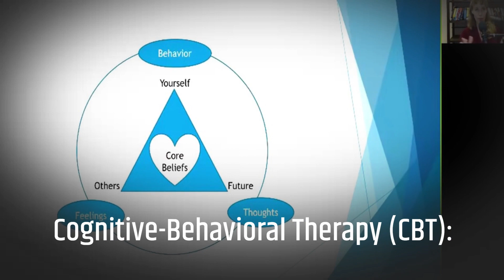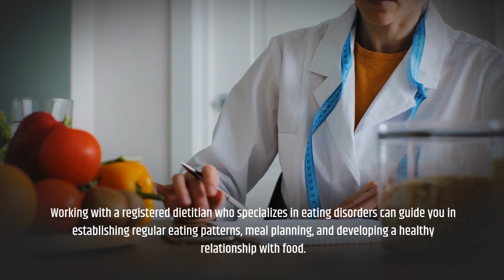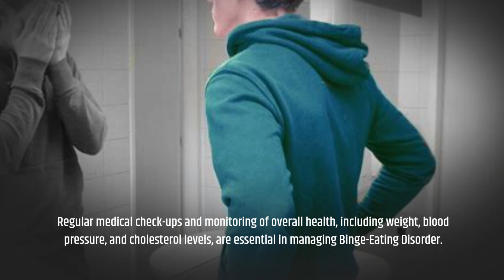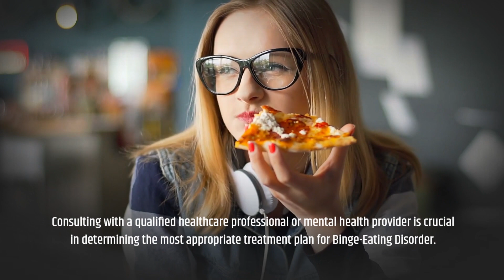Exploring Binge-Eating Disorder (BED): A Comprehensive Guide to Various Treatment Options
Unlocking the Path to Recovery: A Comprehensive Guide to Binge-Eating Disorder (BED) Treatment Options. Delve into the world of Binge-Eating Disorder (BED) and discover a wealth of information on effective treatment approaches. Explore evidence-based therapies, support systems, and lifestyle modifications designed to help individuals overcome BED and cultivate a healthier relationship with food. Gain insights into personalized treatment plans, self-help strategies, and professional interventions that empower individuals on their journey toward recovery.

GraciellRoyce is an experienced Health Professional from patient care to management and a Content Creator; and is very thankful for your time in viewing her videos on Health, people, pets, flowers, places of interest, NBA, movies, and anything informative and interesting under the sun.